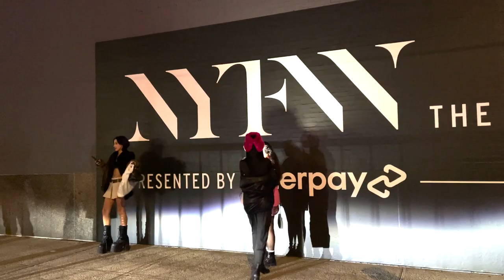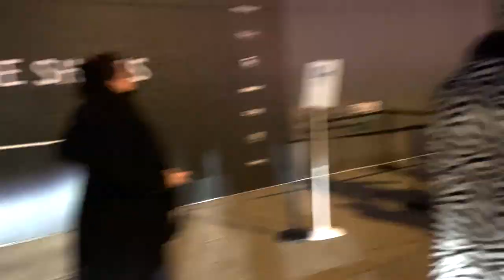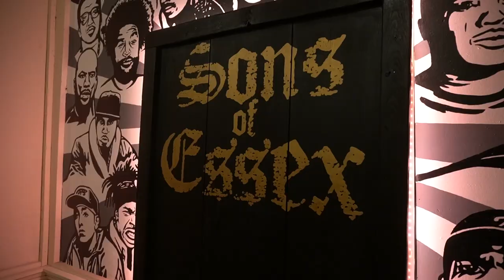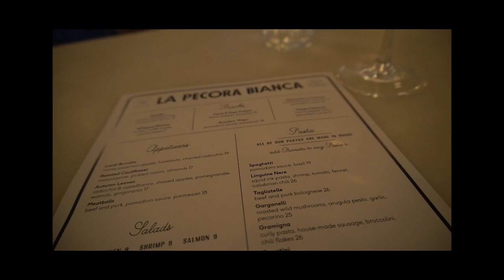NEW YORK SOLO TRIP! GOING TO NYFW ALL BY MYSELF! Fashion, food, and tourism for 3 days in NY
I SPENT 3 DAYS IN NEW YORK BY MYSELF! WHY I WENT AND WHAT I DID

CAMERA I'M FILMING WITH:
SONY A6400
30mm SIGMA LENS
50mm SONY LENS

ABOUT ME
Hi and thank you for visiting! I'm Yulia, Ukrainian-Spanish but currently living in L.A. :)  In this channel, I'm going to show you how to express and empower yourself with the help of fashion!

MUSIC
Video Link:

 • Tinora - Feel The...
Video Link:

 • Thomas Gresen - N...
Video Link:

 • Acn8 & Summer Mar...